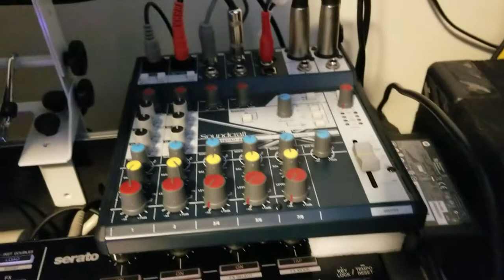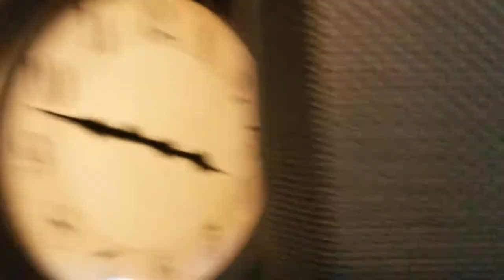Quick tip on solving humming noise in your dj setup